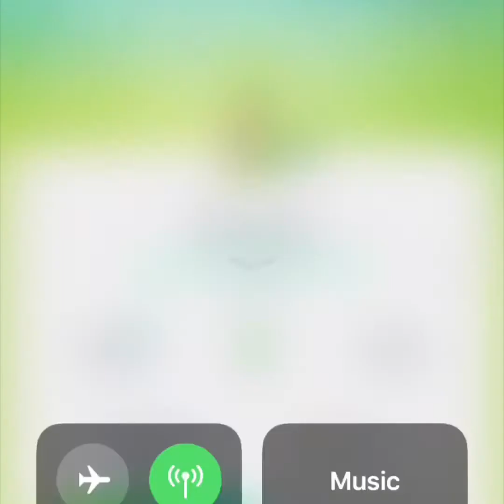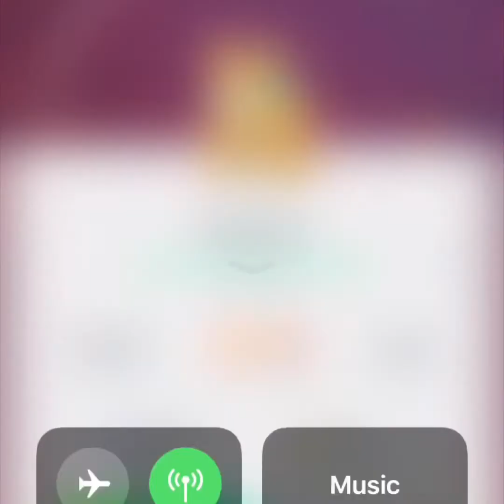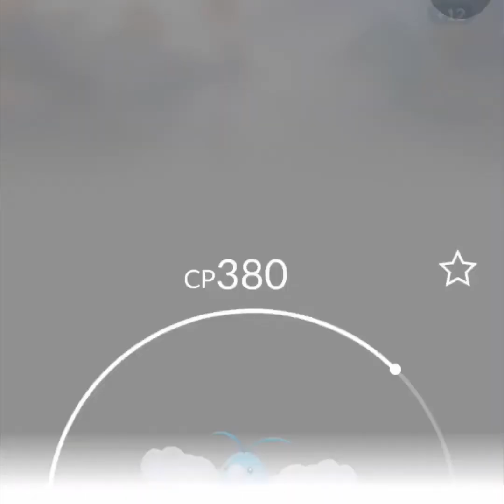Pokémon Go: Eggstravaganza!